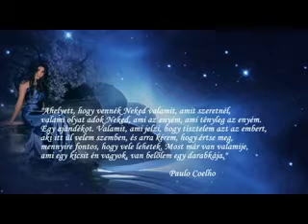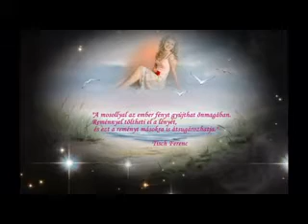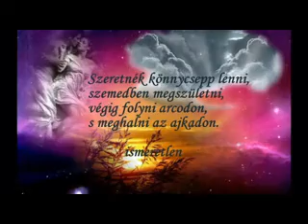Kedvenc idézeteim II. rész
Még egy pár kedvenc idézetem.

Létezhet-e annál jobb és megnyugtatóbb dolog, mint amikor valaki a lelke legbensőbb morzsájáig ismeri a másikat és ennek ellenére tiszta szívéből szereti?
Richard Russo

"A könny a megfagyott élet olvadása."
Müller Péter

Gyönyörűen mondta valaki, hogy barátja az ő "lelke fele". Én is úgy éreztem; lelkem az övével egybeforrva egy lélek volt két testben. S talán azért irtóztam tovább élni, mert nem akartam fél-életet; s azért féltem meghalni, nehogy, akit annyira szerettem, velem és bennem egészen meghaljon.

Szent Ágoston

Mondom néked: a mi barátságunknak nincs más célja, mint hogy megtapasztald, mennyire más vagy te, mint én.
   Hermann Hesse

A szerelem olyan, mint egy gyönyörű virág, amit talán nem érinthetek, de aminek az illata a kertet mindenképpen az öröm helyévé varázsolja.
  Helen Keller

Csak az kedves nekünk igazán, amit féltünk elveszíteni.

                            Anatole France

"A szerelem két embert gyógyít meg:
azt aki kapja és azt, aki adja."
   Karl Augustus Menninger

A nevetés a lélek csillanása.
Thomas Mann

A lélek segíti a testet, és bizonyos pillanatokban fölemeli. Ez az egyetlen madár, amely fölemeli a maga kalitkáját.
Victor Hugo

Lelkünk mélyén rejlik legnagyobb kincsünk, a könny. Két módon tudjuk felszínre hozni: nagy fájdalommal vagy nagy örömmel.
Müller Péter

"Nem az az igazi, akivel le tudnád élni az életed,
hanem az, aki nélkül nem. "

                       ismeretlen

Zene
The Cranberries - Joe